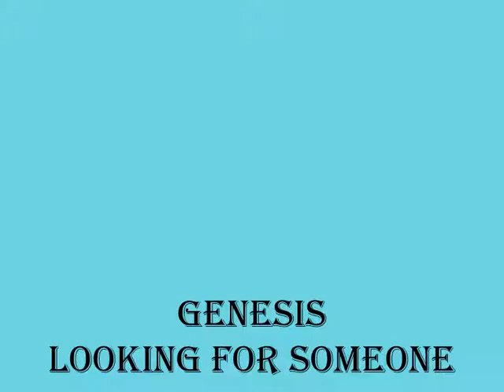GENESIS . LOOKING FOR SOMEONE . TRESPASS . I LOVE MUSIC